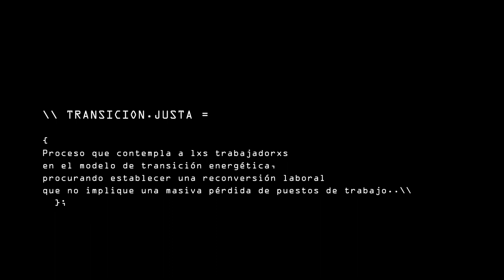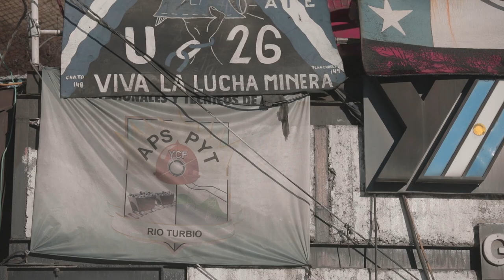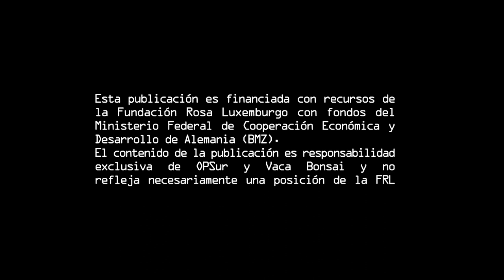E - TRANSICIÓN Y SOBERANÍA // Río Turbio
Río Turbio

Realización y Producción:
Observatorio Petrolero Sur + VacaBonsai Colectivo Audiovisual

La cuenca carbonífera de Río Turbio es el único lugar del país donde se extrae este mineral. Sus habitantes están cruzados por la actividad minera, motor de la economía de la zona. Sin embargo los límites impuestos por el cambio climático y la responsabilidad que tiene el carbón en ese proceso ponen en entredicho la explotación. La situación de los mineros de Río Turbio nos invita a pensar una transición energética que no solo sea ambientalmente sustentable, sino que también sea justa, y no deje a miles de familias en la calle.